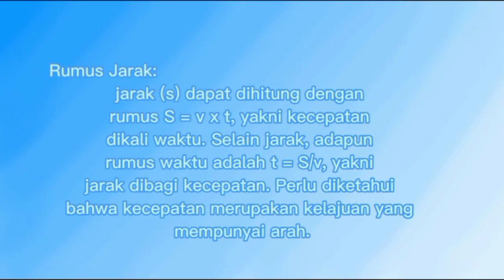Kabar Batam Publisher : Sudut Sehadap,Bersebrangan, Dalam Sepihak, dan Luar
BATAM PUBLISHER

Video berisikan :
Aplikasi
Guru Batam, CIKGU BATAM, SMPN51BATAM, Sitanggang Dohot Boruna Indonesia
MedSos